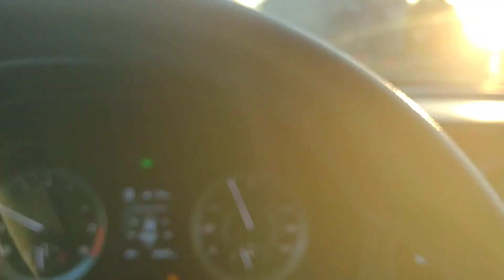THE REAPER GIVING APPRECIATION